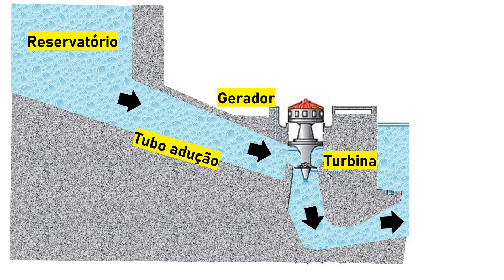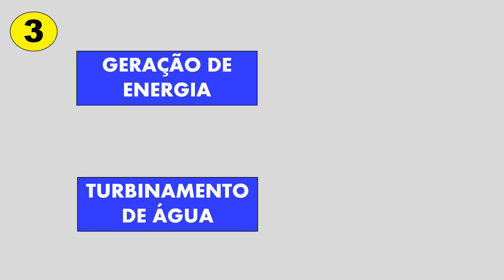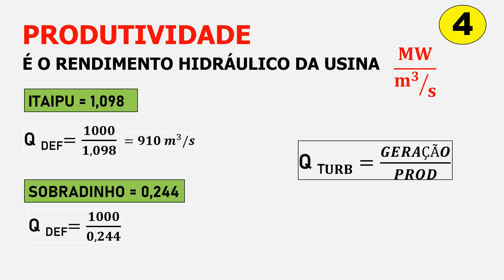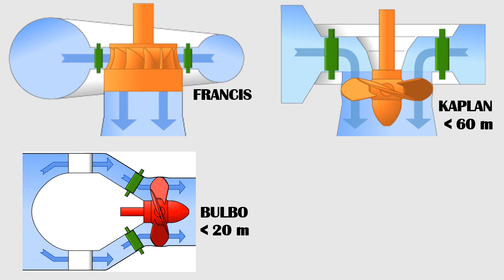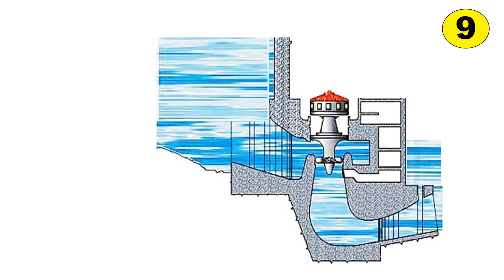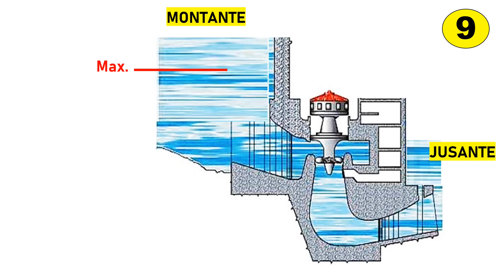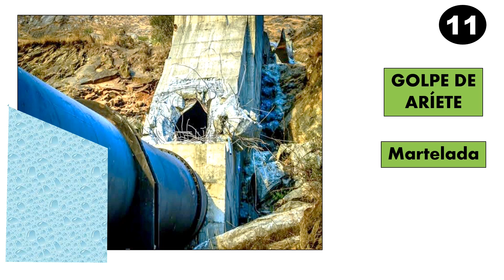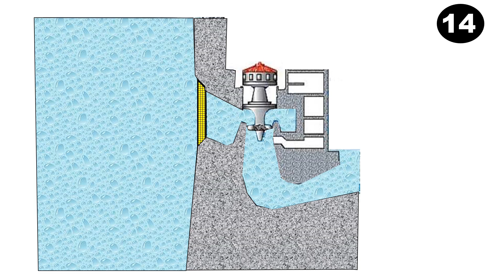Curiosidades sobre as usinas hidrelétricas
Neste vídeo veremos algumas curiosidades teóricas e práticas das usinas hidrelétricas.